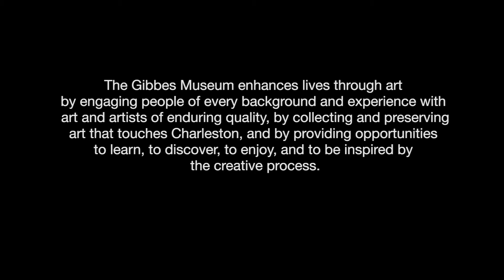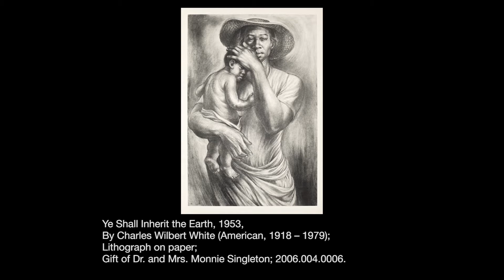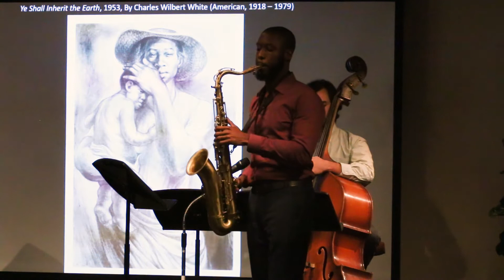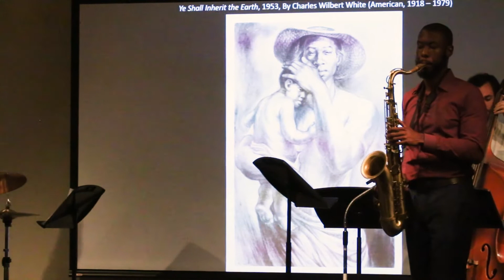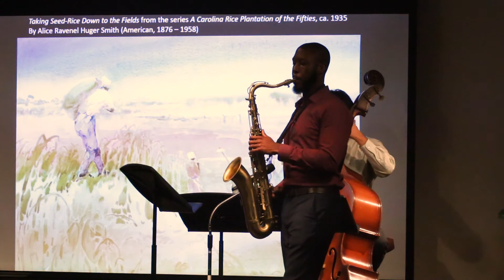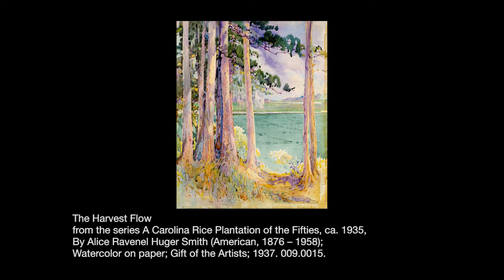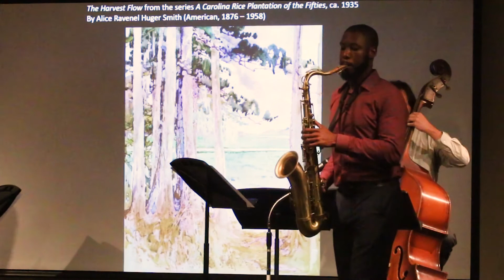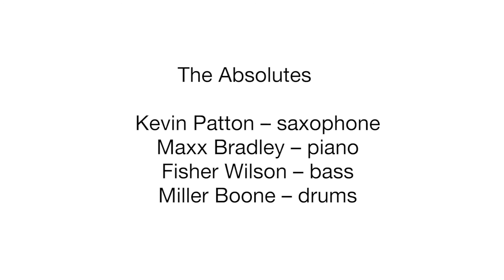The Absolutes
We are delighted to share our From the Archives: Art of Jazz Series Edition with you! The Art of Jazz is an annual performance series presented in collaboration between the Gibbes Museum, Charleston Jazz and 5Church Charleston. Under normal circumstances, we would all be enjoying this series together again this summer live and in person, but unfortunately, we had to postpone the series to next summer due to COVID-19. Each month, we will release a full Art of Jazz performance on Facebook and YouTube.

Originally performed live on August 15, 2018

During the final show of the 2nd Annual Art of Jazz Series, The Absolutes saxophonist Kevin Patton and pianist Maxx Bradley debuted eight original compositions inspired by artwork on exhibit at the Gibbes Museum as part of a quartet including Fisher Wilson (bass) and Miller Boone (drums). The Absolutes are former members of the College of Charleston Jazz Combo, which is under the direction of Robert Lewis.

SETLIST
Keep the Faith by Kevin Patton, Inspired from Ye Shall Inherit the Earth, 1953, By Charles Wilbert White (American, 1918 – 1979); Lithograph on paper; Gift of Dr. and Mrs. Monnie Singleton; 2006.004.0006.
Cupolas and Rooftops by Maxx Bradley, Inspired by Cupolas and Rooftops, ca. 1961, By Corrie McCallum (American, 1914 – 2009); Oil on metal; Transfer with the Mint Museum of art; 1999.003.
Rain in Charleston by Maxx Bradley, Inspired by Rain in Charleston, 1951, By Thomas Fransioli (American, 1906 – 1997); Oil on canvas; On loan courtesy of a Private Collection, USA.
Still Life with Fish by Maxx Bradley, Inspired by Still Life With Fish, 1903, By William Merritt Chase (American, 1849 – 1916); Oil on canvas; Gift of Anna Heyward Taylor; 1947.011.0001.
Changing Power by Maxx Bradley, Inspired by Changing Power, 2015, By Lonnie Holley (American, b. 1950); Power wire from Emanuel AME, broken lamp fixture, plastic tubing, hangers; Gift of Deborah Chalsty; 2015.006.
The Process by Kevin Patton, Inspired by Taking Seed-Rice Down to the Fields, ca. 1935, By Alice Ravenel Huger Smith (American, 1876 – 1958); Watercolor on paper; Gift of the artists; 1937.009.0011.
Sowing Seeds by Kevin Patton, Inspired by The Harvest Flow, ca. 1935, By Alice Ravenel Huger Smith (American, 1876 – 1958); Watercolor on paper; Gift of the Artists; 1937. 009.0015.
I Was Glad When They Said Unto Me by Kevin Patton, Inspired by The Plantation Church, ca. 1935, By Alice Ravenel Huger Smith (American, 1876 – 1958); Watercolor on paper; Gift of the artist; 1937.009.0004.

Thank you to Hanson Media House (Chris Hanson) for capturing this moment!